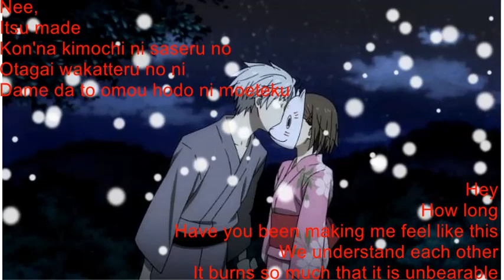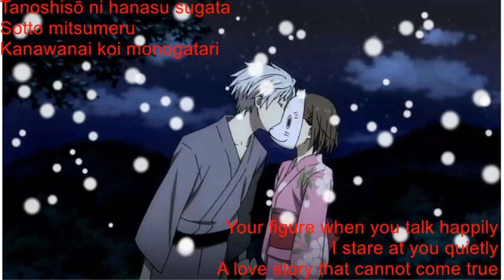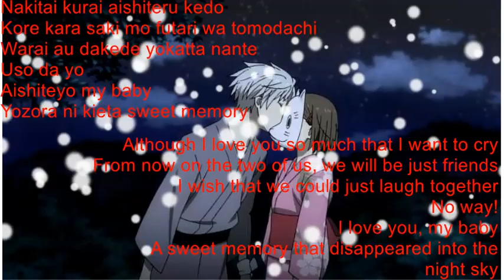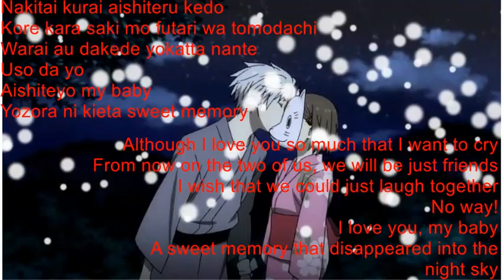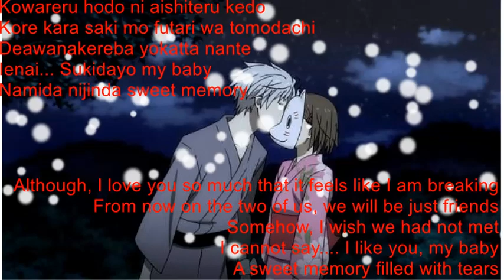MACO Sweet Memory